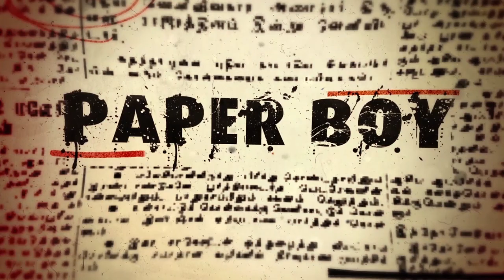உலகத்தின் தாய்மொழி நம் தமிழ்மொழி | Manikandan's Speech | 45th Chennai Book Fair 2022 | PaperBoy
PaperBoy YouTube Channel தெருக்கூத்து என்ற அருமையான கலையை, சிறப்பான முறையில் படமாக்கி உங்கள் கண்களுக்கு விருந்து படைக்கிறது.  பார்த்து மகிழுங்கள்.  என்றும் கலை ரசிகர்களாகிய உங்களின் ஆதரவை எங்களுக்கு தர விரும்புகிறோம்.